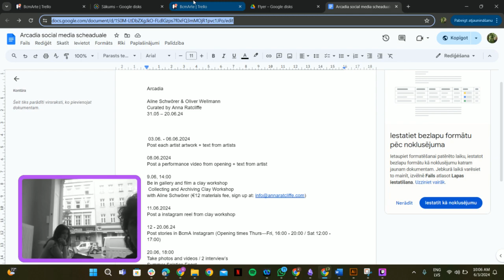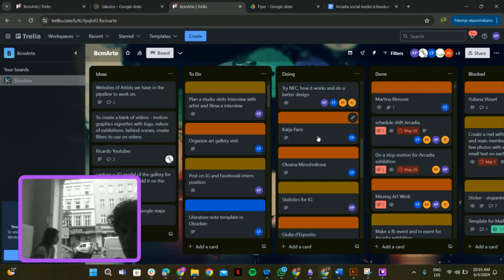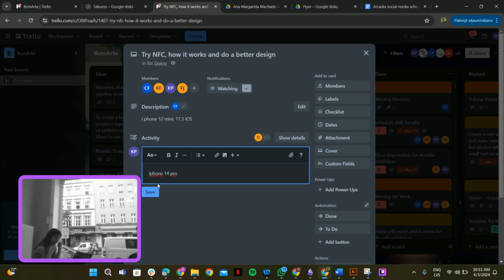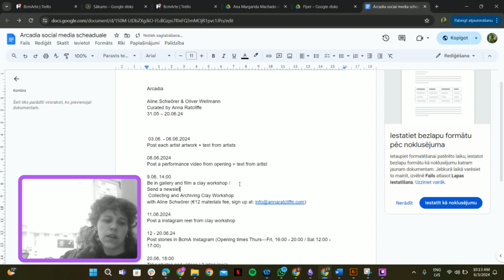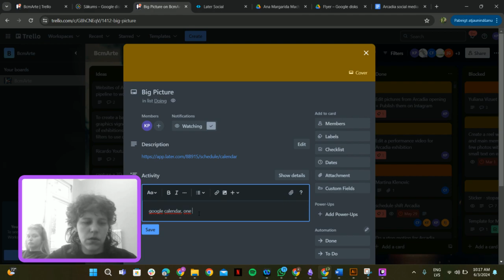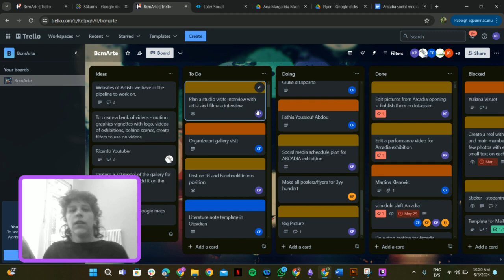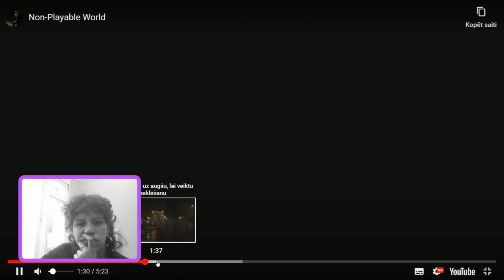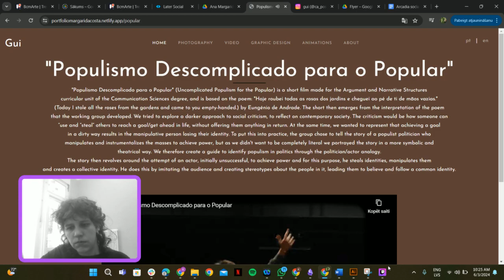Still Alive in Berlin. Day #32